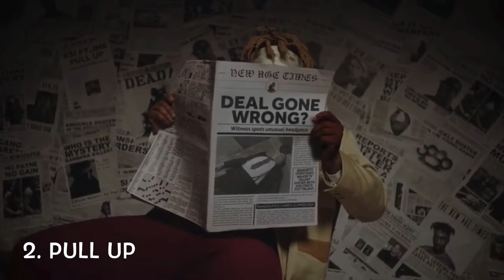KSI Top 5 Songs !!!